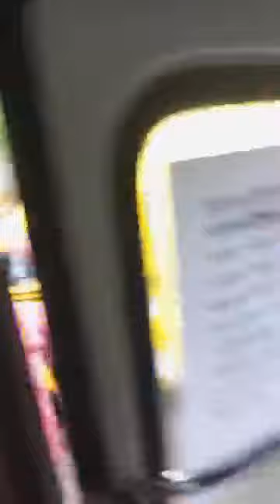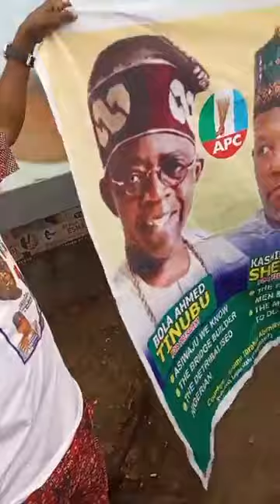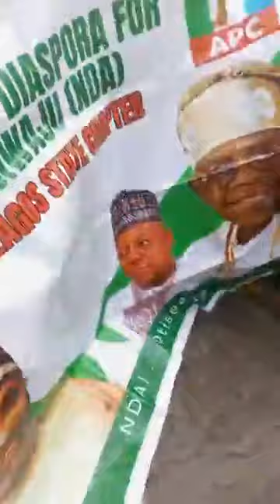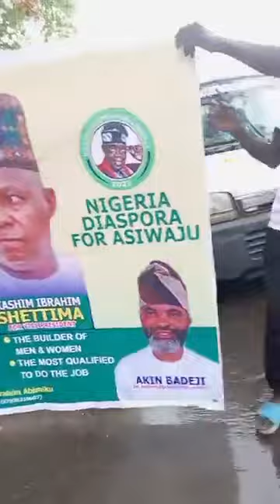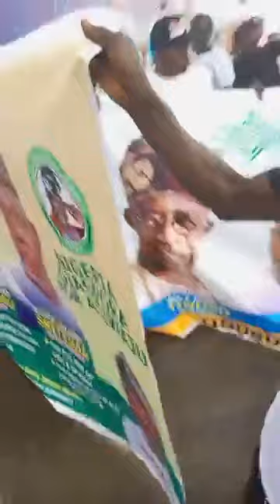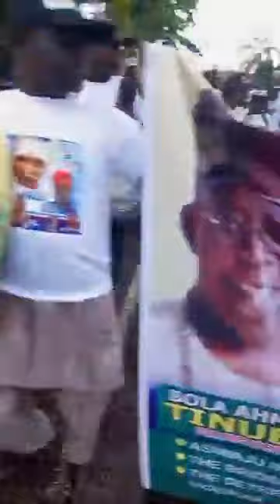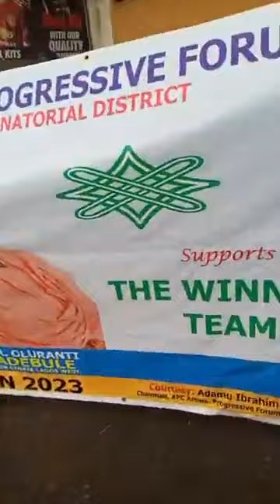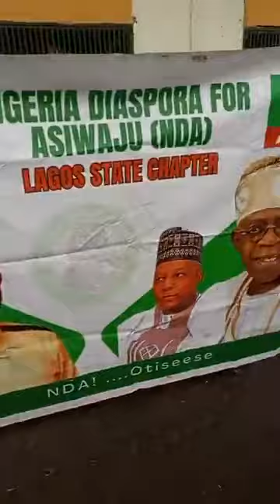HOW NDA LAGOS STATE CHAPTER STARTED M.C OLU OMO RALLY TODAY 💃🫑.